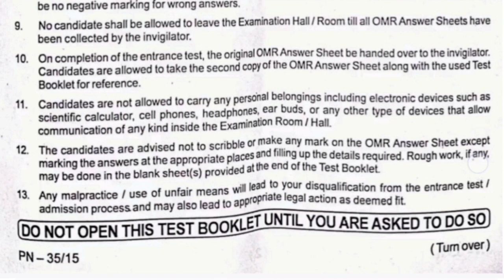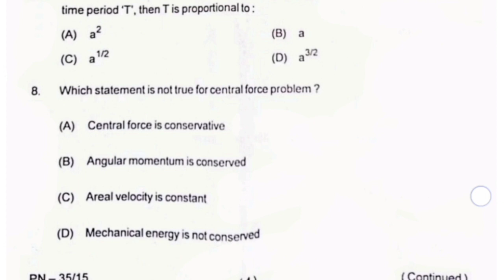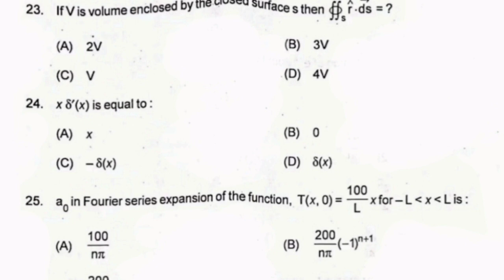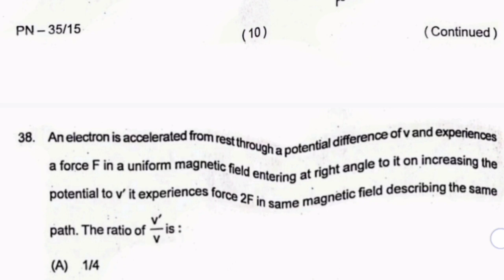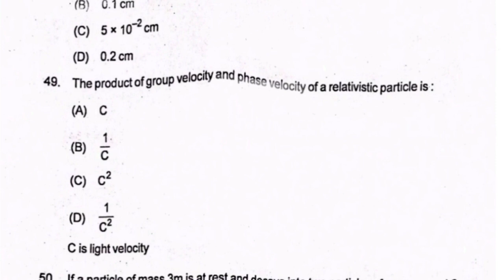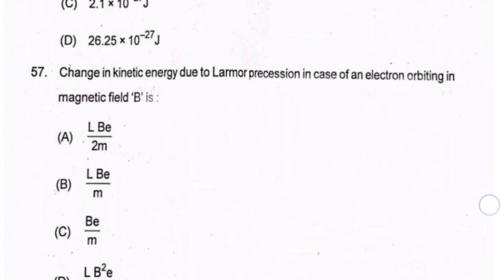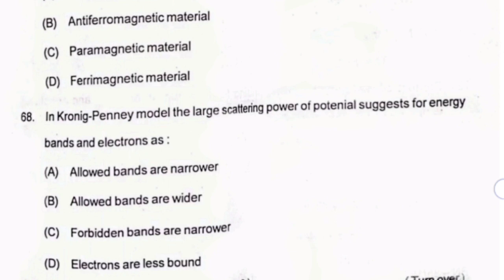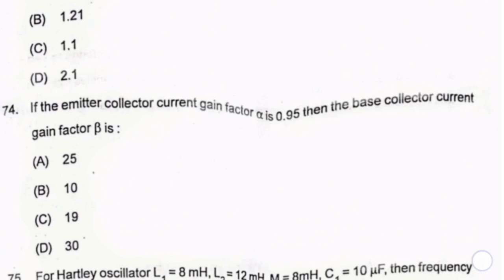Overview of CPET PHYSICS PYQ 2023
In this video we studied about the concept of the overview of CPET PHYSICS PYQ 2023.